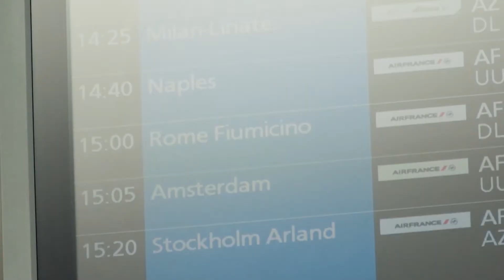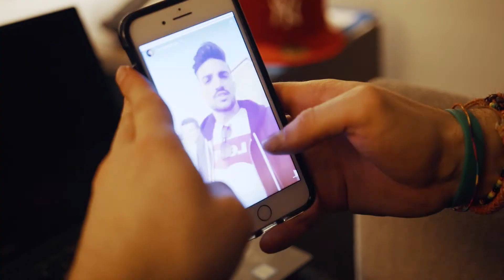MAKING YOUR DREAMS HAPPEN | MARIANO DI VAIO, ENTREPRENEUR VLOG LIFE #004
We are with Mariano Di Vaio, shooting a commercial in Paris and we are trying to get our VISA to go to China for the next leg of the journey. In this episode we discuss how brands should be putting the creativity and trust in the hands of the creators / influencers such as Mariano to create something everyone can be passionate about.

We ended up flying a drone over Paris whilst on set with Mariano, the footage from the skies ended up looking incredible. Tass also catches up with a couple members of the Socially Powerful team back in London via Skype.

The next episode is going live on Thursday, so be sure to tune in to see where we are at on the entrepreneurial journey!

Wanderflux - Visions: youtu.be/GTZizUmlq_Y

// Jordyn Edmonds - Dream //